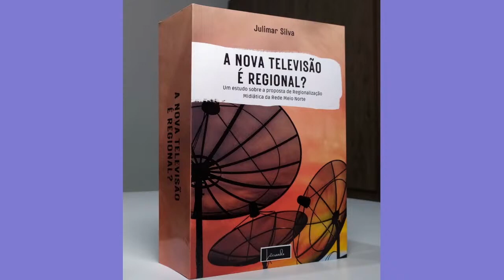LIVROS - 'A NOVA TELEVISÃO É REGIONAL; E, OS TRÊS MORTOS E OS MILAGRES DA FÉ'. CORTE!